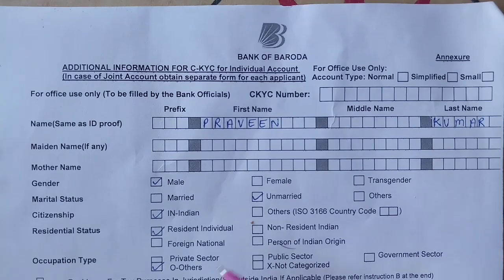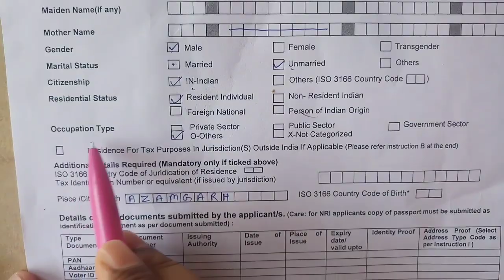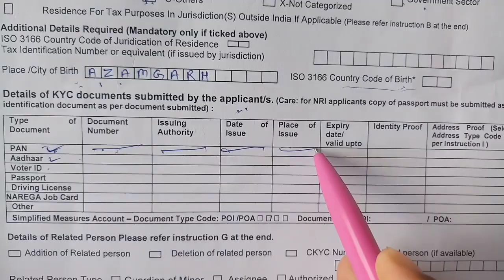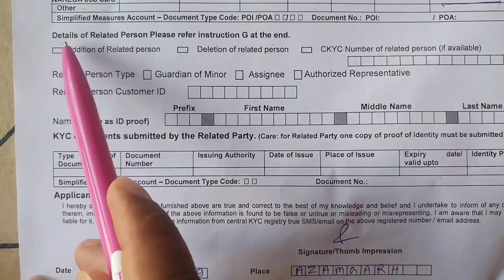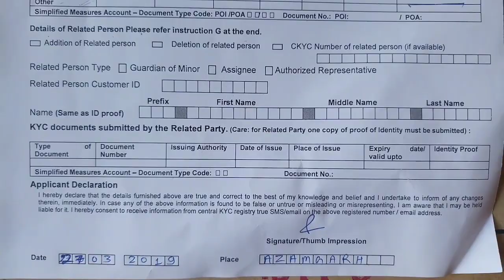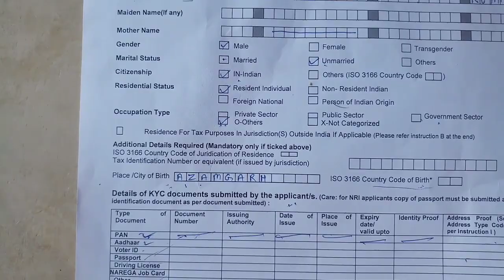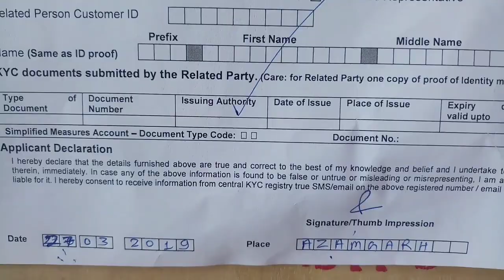How to fill KYC Form of Bank of Baroda| BOB का KYC फॉर्म कैसे भरे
Topic covered.
How to fill bob kyc form

Dosto aaj ke is video me hamne bataya hai ki aap kaise kyc form ko fillup kar skte hai. Aaj ke video me hamne bank of baroda yani ki bob ka kyc ka form bhara hai.

Ummid hai ki aapko hamari yeh video jarur pasand aayegi.

username- mauryapk

username- @pkmaurya123

username- @technobankingbypraveen

By
Techno Banking
technobanking